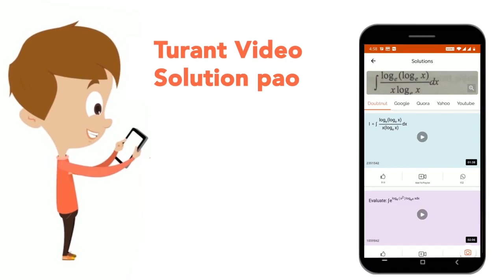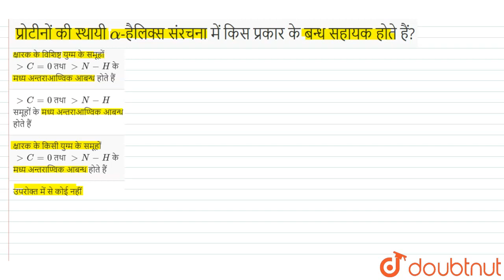प्रोटीनों की स्थायी alpha-हैलिक्स संरचना में किस प्रकार के बन्ध सहायक होते हैं? | CLASS 12 | जैव...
प्रोटीनों की स्थायी alpha-हैलिक्स संरचना में किस प्रकार के बन्ध सहायक होते हैं?
Class: 12
Subject: CHEMISTRY
Chapter: जैविक अणु
Board:NEET

👉 Have Any Query? Ask Us.